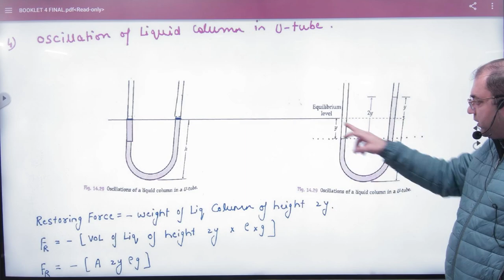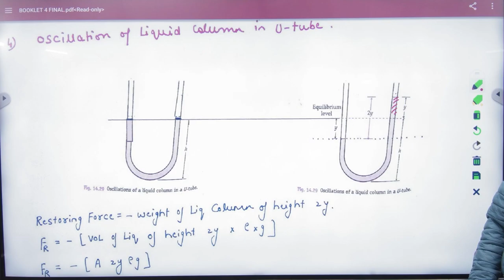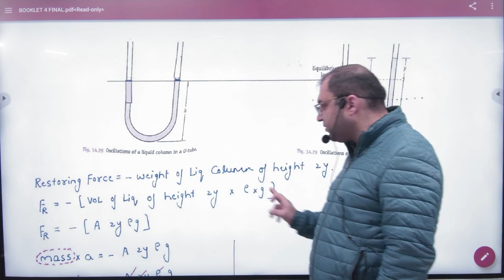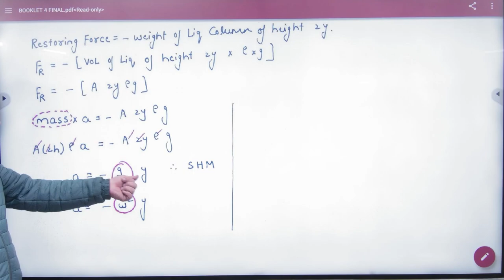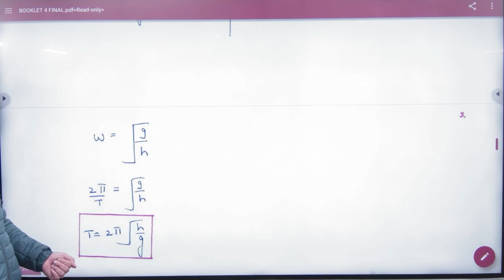9 Time Period of a liquid in a tube in SHM